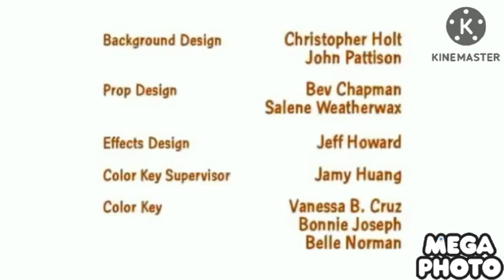Family Guy End Credits in G Major